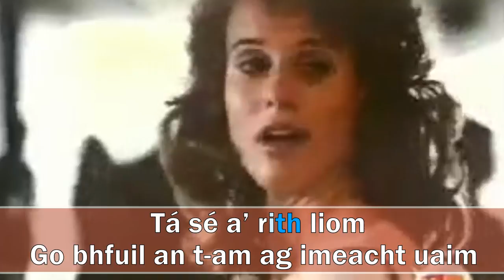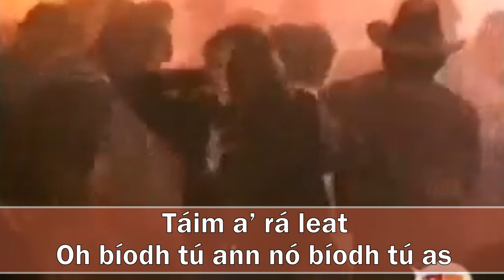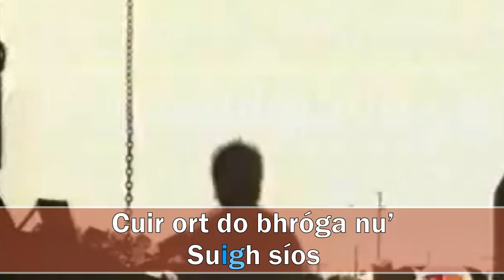Footloose Karaoke - TG Lurgan - Cainéal na Gaeilge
Stiofán Ó Fearail ag canadh na liricí a scríobh sé féin agus Cathal Ó Ruaidh do "Footloose". Muzzy a d'eagair an físéan ceoil.

"Footloose"
Ag obair go cru', ag fágáil go lua'
Ocht n-uaire, cén mhaith? Tá sé mar seo gach lá.
Tá sé a' rith liom go bhfuil an t-am ag imeacht uaim.
Táim ar an díon, is tá sceitimíní orm.
Tosóidh muid

Ón dtús, seas suas, cuir ort do bhróga nua.
Suigh síos, lig scíth, níl sé in aghaidh an dlí
Jeaic, a staic, dean anois é don chraic.
Fiú gan chúis, chuile dhuine léim suas

Tá cuma ciúin ort, ag glacadh le chuile short
Breathnaigh taobh istigh ionat, tá tú ag lorg, lorg duine
Duine a dhéarfas leat nach bhfuil an t-am ag imeacht uait.
Is tá'm a rá leat, oh bíodh túann nó bíodh tú as.
Goile liom, is muid ar ais

Whoa, Liamo, bog do chosa go beo

Caithfidh tú do bhealach a roghnú
Is do cheann a choinneál togha
'nois seas siar is tóg anáil
Tosóidh muid ón dtús!

Curfá 1

Chuile dhuine léim, chuile dhuine léim
Chuile dhuine léim, léim suas.